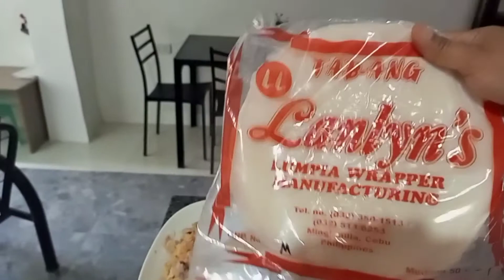part 4 ( Ang pagmamahal Ng Isang Ina)